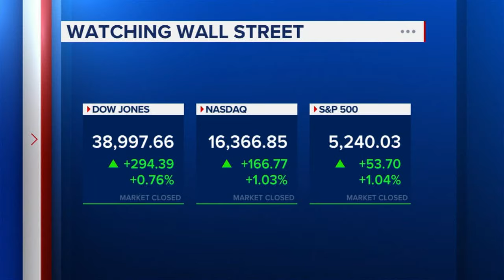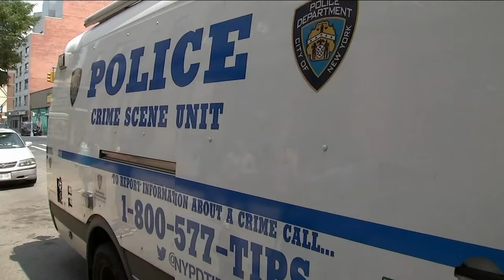Body taken on Metro-North train before being dumped in Yonkers: police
Marcus Solis has the latest on the body in the Bronx.